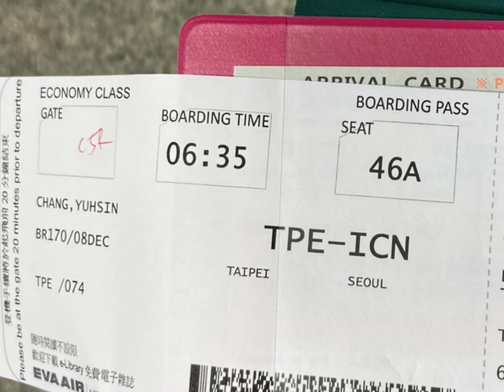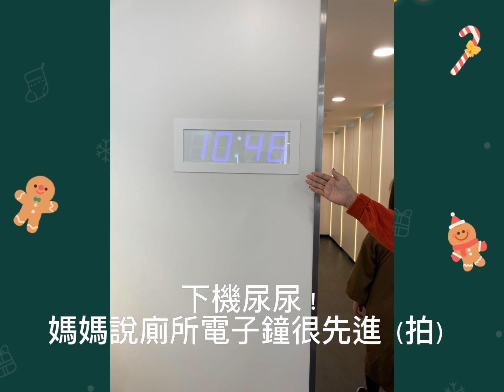🇰🇷韓國首爾可樂旅遊Korea Travel Day 1 Vlog EP1 Flying on an Airplane